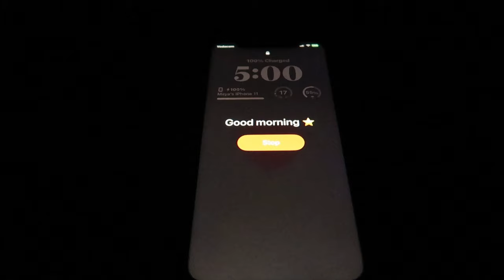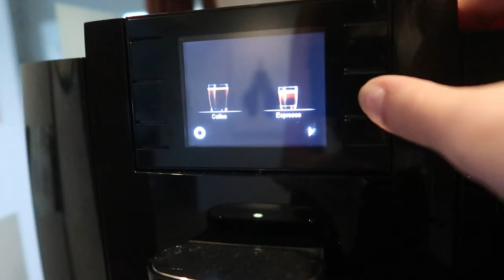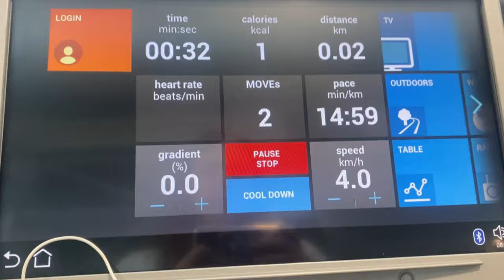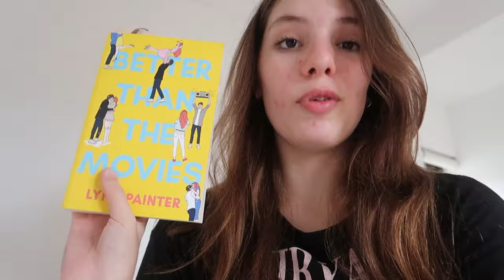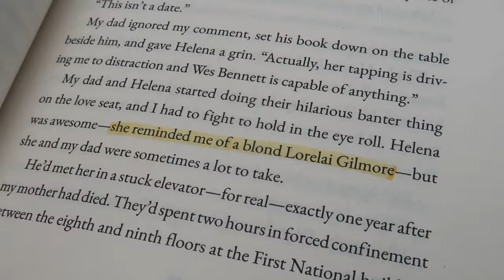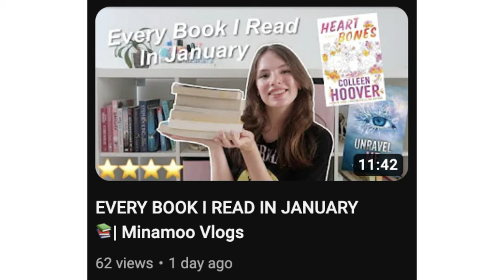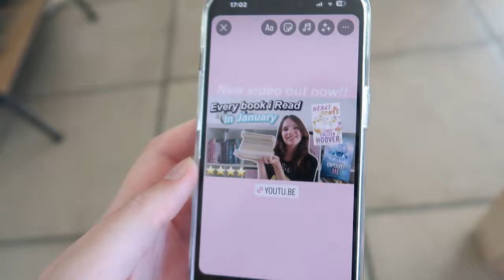PRODUCTIVE 5AM SUMMER DAY IN MY LIFE 📖🌤 | Minamoo Vlogs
Chapters 📚
Intro - 00:00
Working - 00:50
Getting ready - 01:21
Gym - 02:44
Editing - 05:02
Outside - 06:09
Swimming - 08:15
Dinner - 09:01
Chill - 09:40
Outro - 11:40